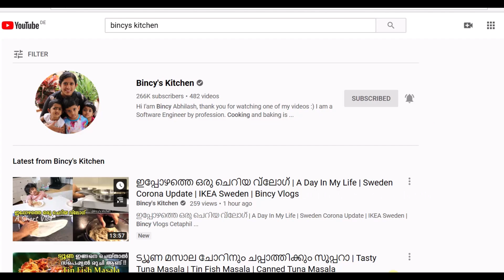ഈ മുട്ട കുറുമ ഉണ്ടെങ്കിൽ അപ്പത്തിനും ചപ്പാത്തിക്കും സൂപ്പറാ | Kerala Style Egg Kuruma | Mutta Kuruma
Kerala Style Egg Kuruma | Kerala Style Mutta Kuruma | Special Mutta Curry | Easy side dish for Appam | Mutta Curry Recipe In Malayalam | Egg Curry Recipe

Ingredients:
Coconut Oil - 2 tsp or more
Mustard seeds - 1/4 tsp
Cardamom - 2
Cloves - 2
Curry Leaves
Salt
Ginger garlic crushed - 3/4 tsp
Tomato - 1 chopped (small)
Carrot - 1/2
Potato - 1
Fresh Green Peas
Beans - 2